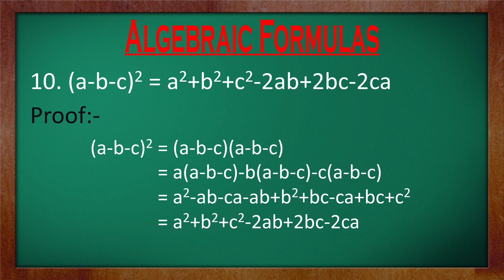Algebraic Formulas With Proof | Video # 6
This video is about algebraic basic formulas with their proof.
Easy method to Learn & Remember.